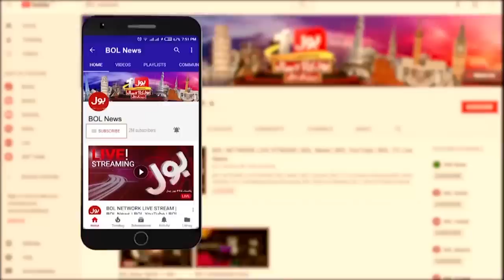Imran Riaz Khan Arrest | PTI Announces Nationwide Protest Against Imran Riaz Khan | Breaking News